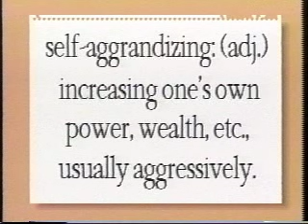Chino, the Self-Aggrandizing Texan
Peel back the layers of society, of government, of pretense, of humanity, and this is what you'll find -- a guy farting in an alley. The truth hurts, gang... and it wears a checkered suit.

Written, produced, and performed by The Dutch Oven -- Matt Evans, Neal Fannin, Kyle Hall, Vo Minh McBurney, Matt Miller, Brad Stevens and Brian Woznicki.

Shot in lovely Athens, Ohio on the campus of Ohio University. Originally cablecast on "Friday's Live" in the spring of 1997.